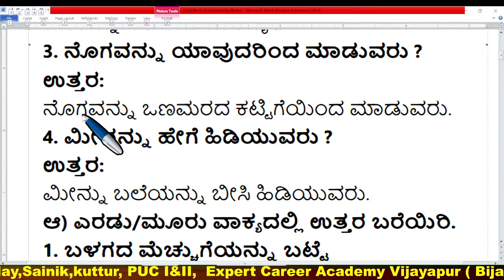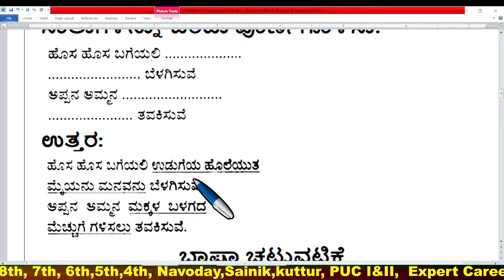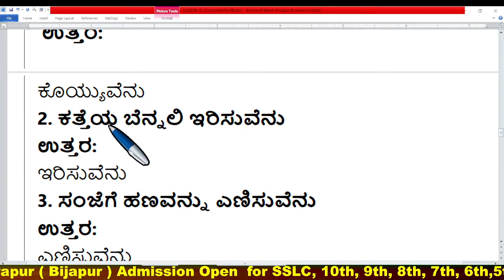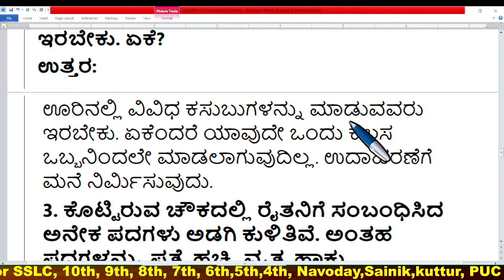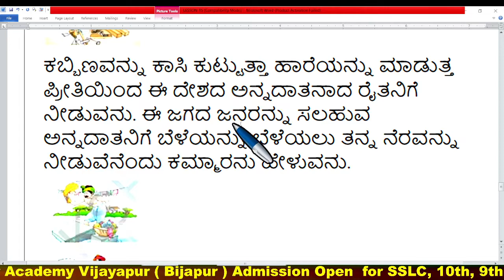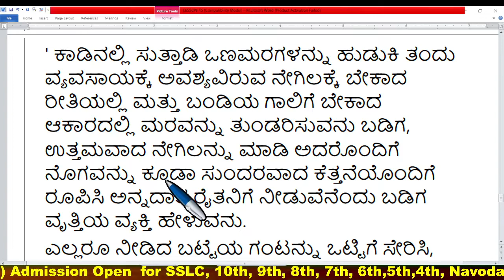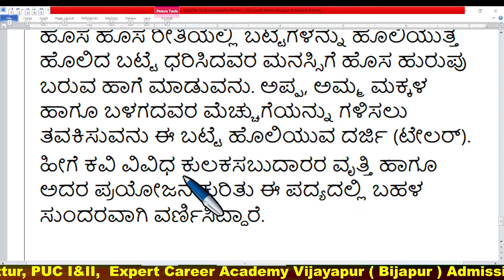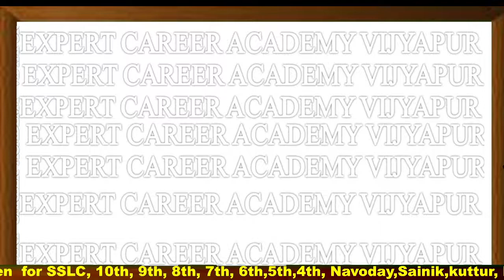CLASS 4 ಅಧ್ಯಾಯ 15 ದುಡಿಮೆಯ ಗರಿಮೆ ಕವಿತೆ | ಸವಿ ಕನ್ನಡ | Dudimeya Garime Poem | MUJAWAR SIR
CLASS 4 ಅಧ್ಯಾಯ 15 ದುಡಿಮೆಯ ಗರಿಮೆ ಕವಿತೆ | ಸವಿ ಕನ್ನಡ  | Dudimeya Garime Poem  | CLASS 4 | MUJAWAR SIR | CLASS 4 KANNADA QUESTION AND ANSWER
Click YouTube Video to see all playlists link